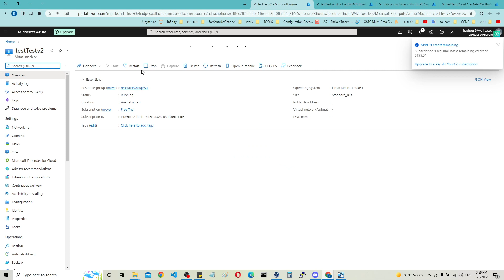error:Exporting disks is allowed only when the VM is deallocated or the disk is unattached.FIXED!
error : Exporting disks is allowed only when the VM is deallocated or the disk is unattached, or when the disk is not in ReadyToUpload or ActiveUpload state. In Azore. Fixed !